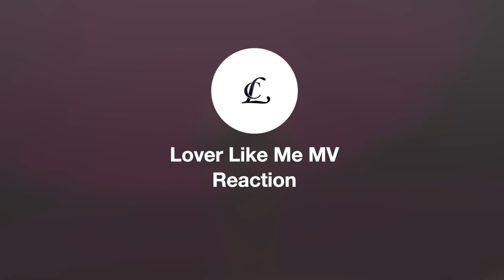CL Lover Like Me - MV Reaction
I'm back ~

As always very simple reaction and boring stuff lmao go to stream Lover Like Me twice if you disliked this video

Anyway this is a BOP and no1 can say the opposite, I can't wait for the album adlasjhdfuisoufeghiofbhewqiufjolv